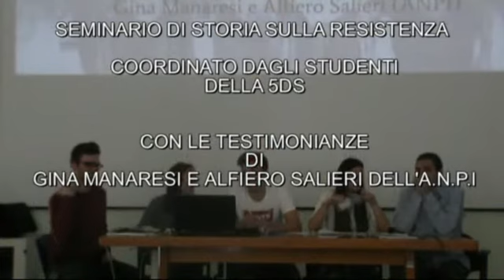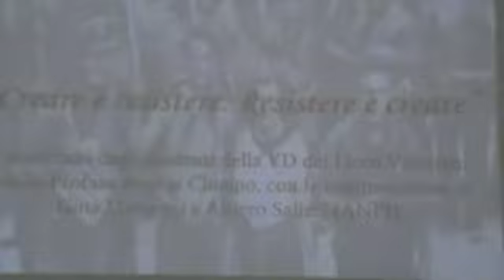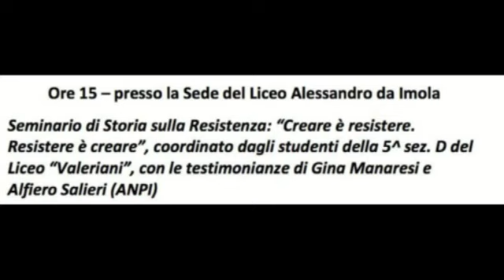Creare è resistere, Resistere é creare - 5DS a.s.2016-17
Seminario sulla Resistenza coordinato dagli studenti della 5 D del liceo scientifico Valeriani, con le testimonianze di Gina Manaresi e Alfiero Salieri